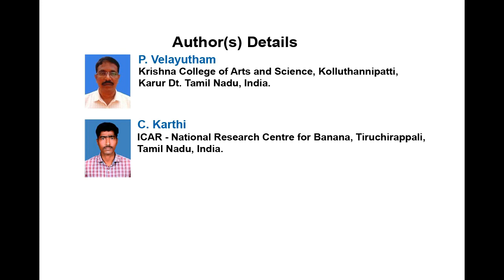Rapid and Mass Propagation of Hybanthus enneaspermus (L.) F. Muell. from Shoot Tip and Nodal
Rapid and Mass Propagation of Hybanthus enneaspermus (L.) F. Muell. from Shoot Tip and Nodal Explants | Chapter 11 | Modern Research in Botany Vol. 1

A rapid and efficient protocol for in vitro propagation of Hybanthus enneaspermus (L.) F. Muell. (Violaceae) has been developed from the shoot tip and nodal explants. The explants were cultured on MS basal medium supplemented with different concentrations of cytokinins, viz., BAP and Kin, ranging from 5 µM to 25 µM, either individually or in combinations of both these cytokinins for shoot induction. Shoot buds of both the explants proliferated on MS medium supplemented with both cytokinins. The best response was observed on MS medium containing 15 µM BAP. Subsequently the optimum concentration of BAP (15 µM) was combined with different concentrations of Kin ranging from 2 µM to 10 µM. Maximum number of 28.6 ± 0.90  and 36.8 ± 1.54 shoots were produced on MS medium containing 15 µM BAP + 6 µM Kin from the shoot tip and nodal explants respectively. The regenerated shoots were transferred to rooting medium containing auxins at different concentrations ranging from 2 µM to 10 µM of IAA, IBA or NAA. The highest number of roots were observed on half strength MS medium fortified with 4 µM IBA. The plantlets were then hardened and acclimatized in soil. About 80% of plantlets were survived in the field condition. A completely randomized design was used in all experiments and analysis of variance and mean separations were carried out using Duncan’s Multiple Range Test.  Each treatment factor consists of 10 replicates repeated for 5 times. This protocol would help ex situ conservation of this medicinal plant.

Author(s) Details

Dr. P. Velayutham
Krishna College of Arts and Science, Kolluthannipatti, Karur Dt. Tamil Nadu, India.

C. Karthi
ICAR - National Research Centre for Banana, Tiruchirappali, Tamil Nadu, India.